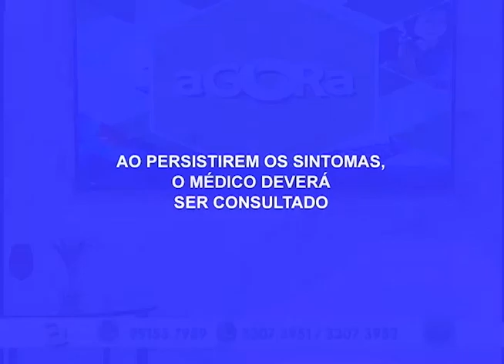Homem é preso e 2 adolescentes apreendidos acusados de assaltos em Parintins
03º BLOCO AGORA 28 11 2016 - Homem é preso e 2 adolescentes apreendidos acusados de assaltos em Parintins